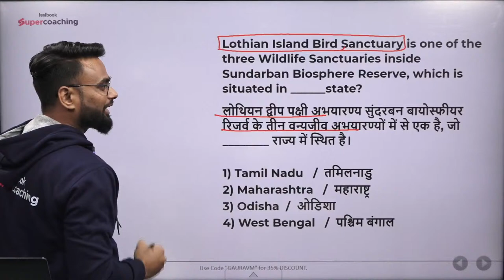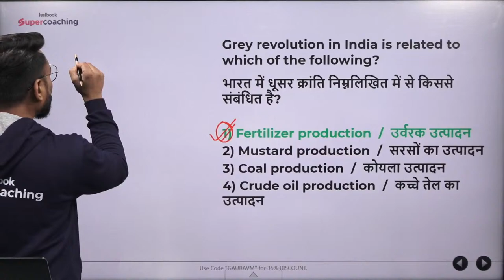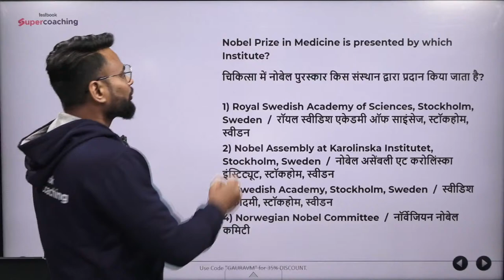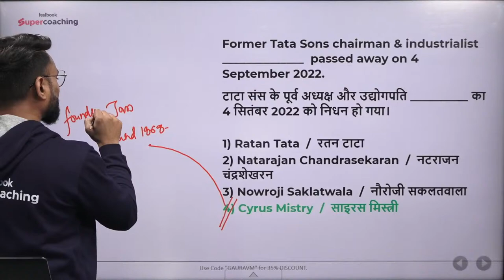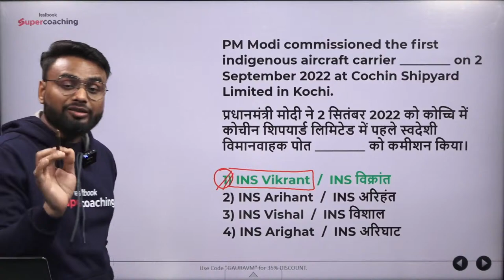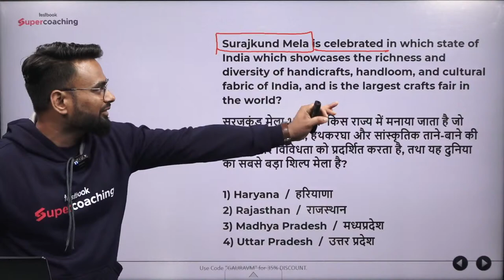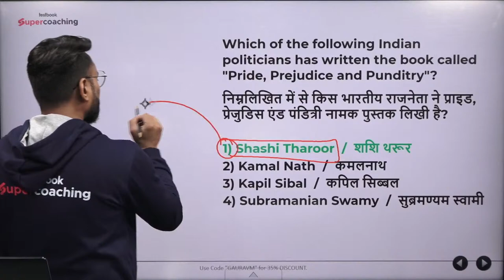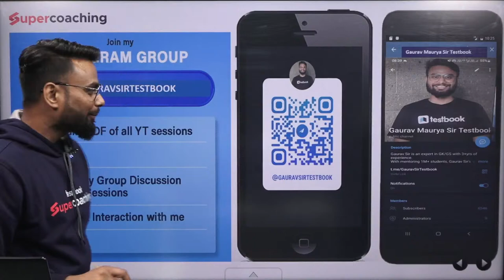SSC CHSL/MTS 2023 | GK GS | Top 501 GK GS Questions For SSC Exams | SSC GK GS By Gaurav Sir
SSC GK SmartBook
SSC All Title SmartBook